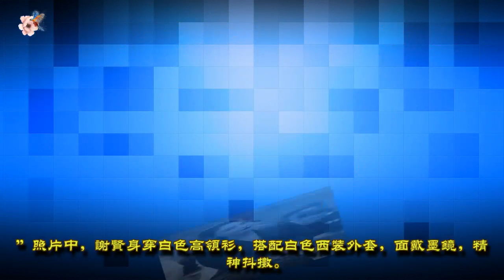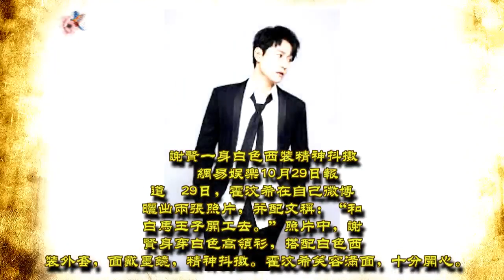82岁谢贤近照曝光 穿白色西装开工精神抖擞很有型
82岁谢贤近照曝光 穿白色西装开工精神抖擞很有型